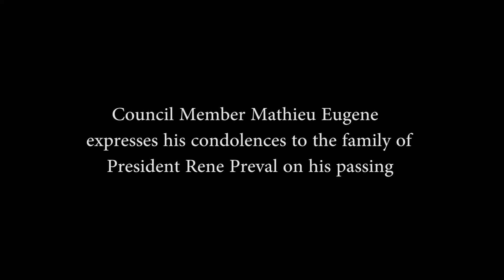Condolences to President Rene Preval’s Family from Council Member Mathieu Eugene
Council Member Mathieu Eugene reflects on the passing of former Haitian President Rene Preval.